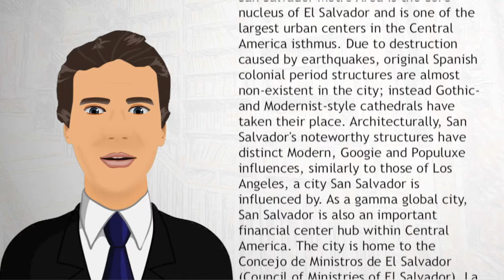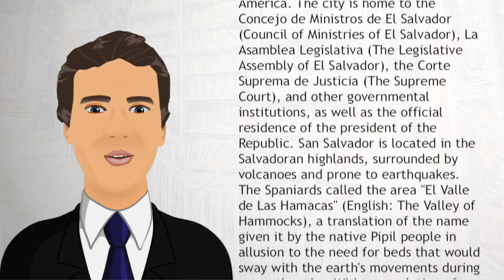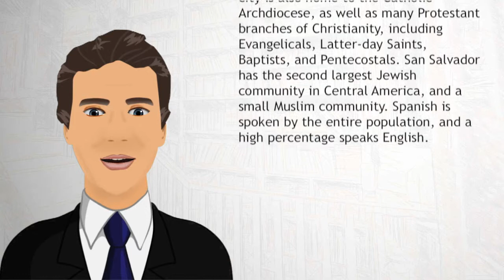San Salvador - Wiki Videos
San Salvador is the capital city of El Salvador, and the capital of the San Salvador department. It is the country's most populated municipality as well as its most important political, cultural, educational and financial center.